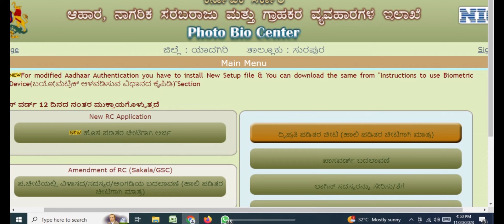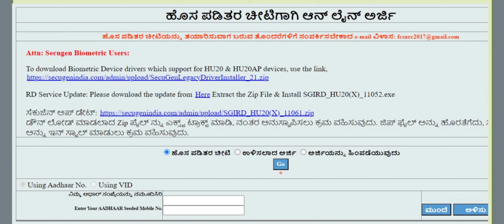ಹೊಸ ರೇಷನ್ ಕಾರ್ಡ ಆನ್ ಲೈನ್ ಅರ್ಜಿ ಹೊಸ ಅಪ್ಡೆಟ್ 2023 New Ration card online aplication kannada 2023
Our Website ನಮ್ಮ ವೆಬ್‌ ಸೈಟ್
New Ration card online aplication kannada 2023
ration card apply online kananda 2023
apply new ration card online kannada 2023 .